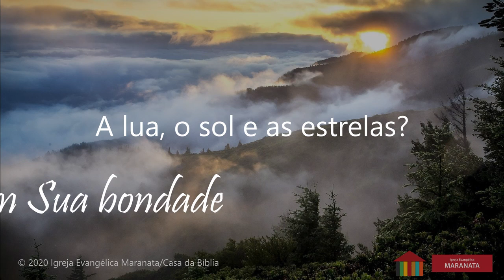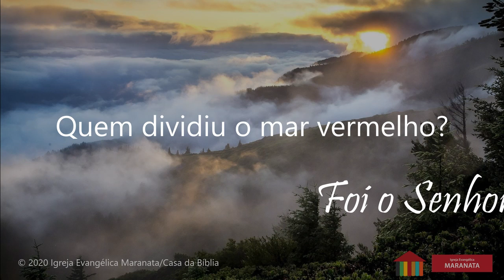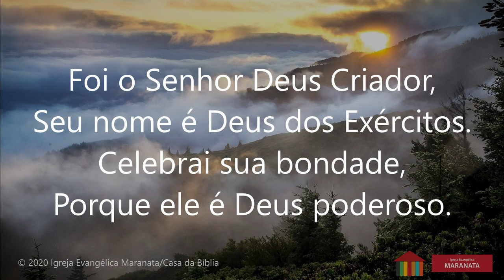Quem foi o Deus | José Manuel Carvalho | Igreja Evangélica Maranata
"Pela palavra do Senhor foram feitos os céus; e todo o exército deles, pelo espírito da sua boca." Salmos 33:6

Quem foi o Deus que fez os céus
Produção musical: João Pedro Carvalho
Vozes: Igreja Evangélica Maranata